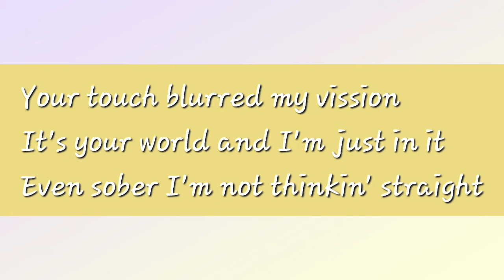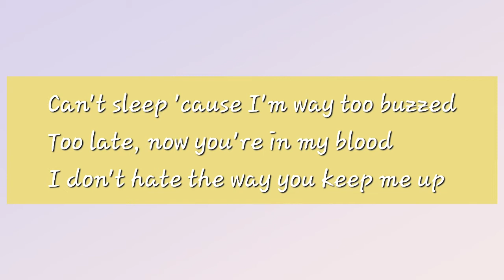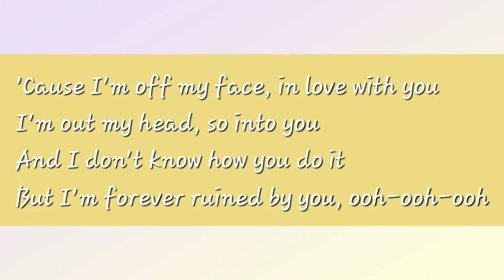Justin Bieber 'Off My Face' | cover by Allev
Original song: Off My Face - Justin Bieber

This is STRICTLY just a cover song.

Pardon my singing...

Hello this is Vella,
I haven't uploaded a video in a long time. So here my new video . Since I opened this channel for fun and just uploaded whatever I want, I hope you guys will still support me even if it is not that good (I know I'm sucks LOL😭😂). Once again thank you so much🌸.